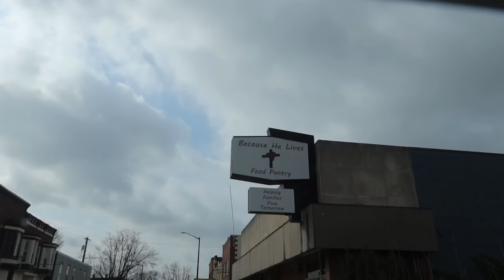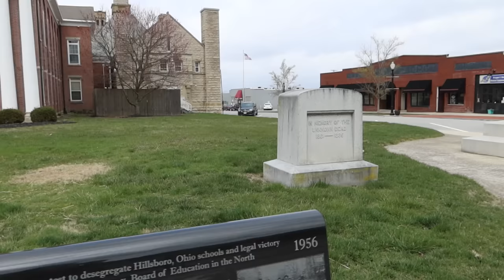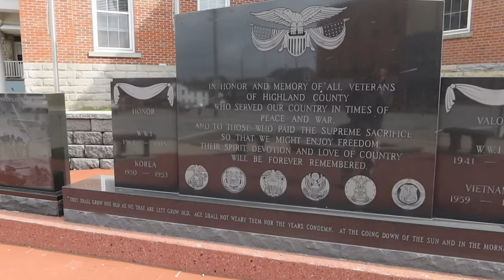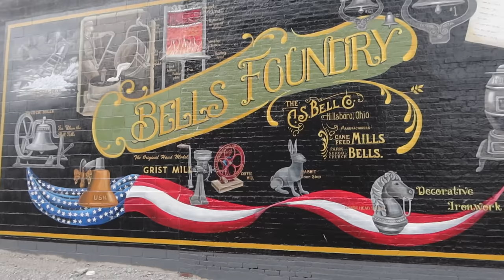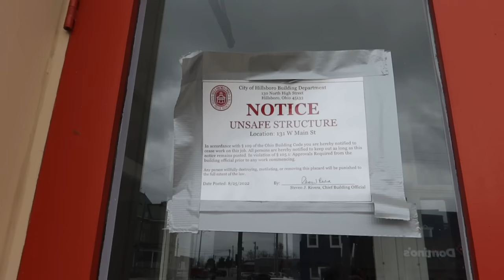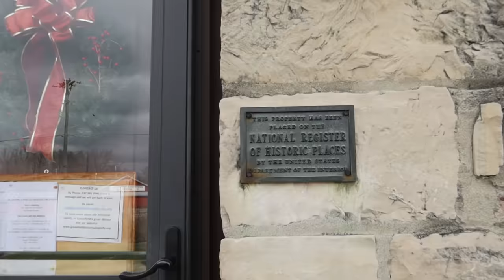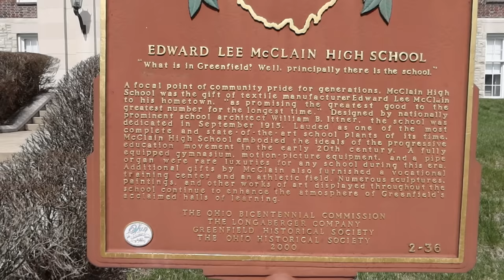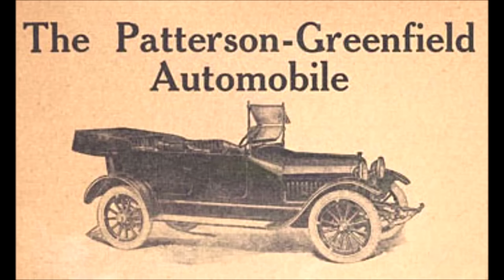OHIO: Deep Red Rural Towns - This Is What I Saw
I visited these Ohio towns: Lynchburg, Hillsboro, Greenfield & Wilmington.